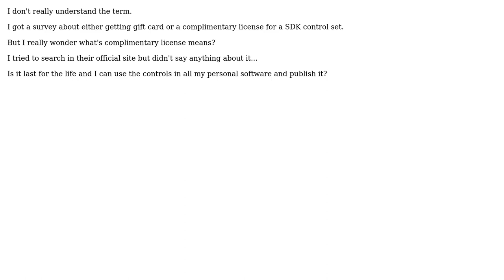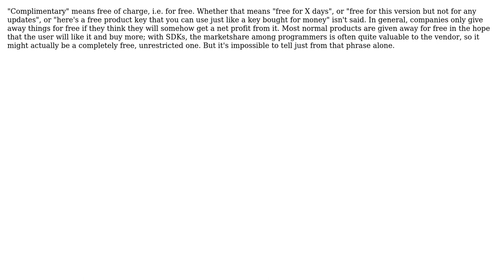Software Engineering: What is a "complimentary license" for a software product? (2 Solutions!!)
Software Engineering: What is a "complimentary license" for a software product?

With thanks & praise to God, and with thanks to the many people who have made this project possible! | Content (except music & images) licensed under CC BY-SA | Music | Images & others | With thanks to user Yusubov user King Chan user Kilian Foth user gnat and the Stack Exchange Network Trademarks are property of their respective owners. You are responsible for your own actions.